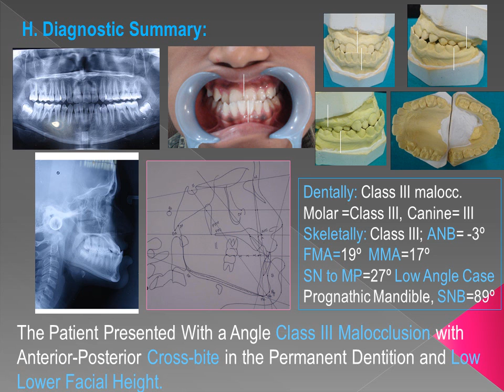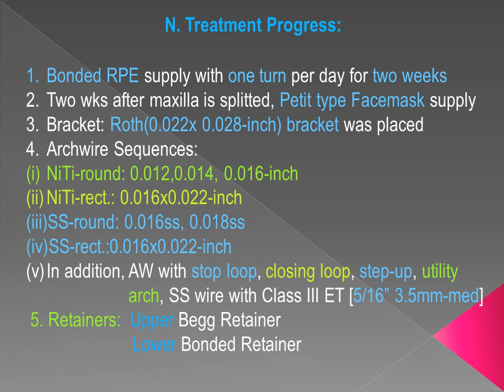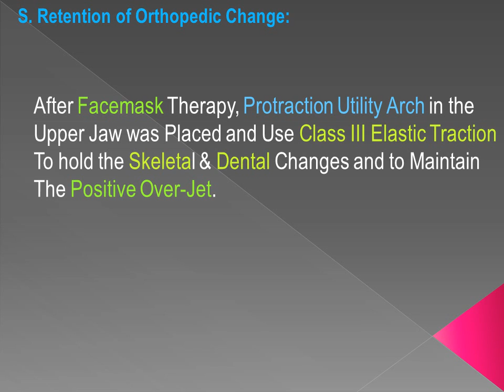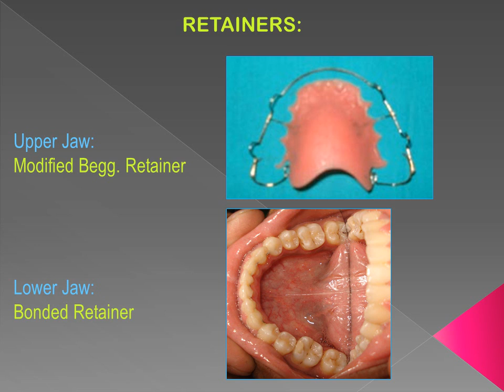ORTHODONTIC CORRECTION OF CLASS III MALOCCLUSION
An Orthodontic/Orthopedic Correction of the
Class III Malocclusion In Young Patient with
a Modified RPE Appliance and a Facemask